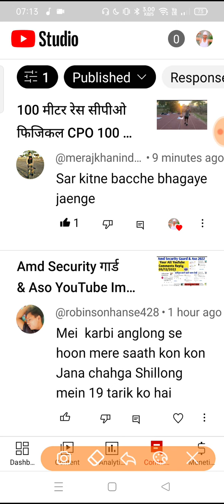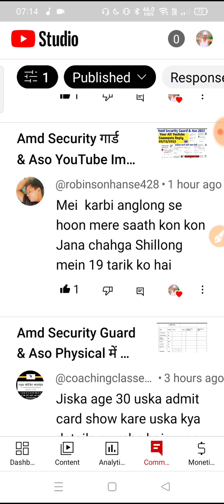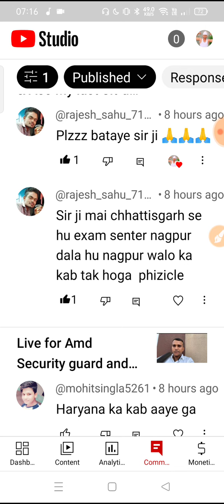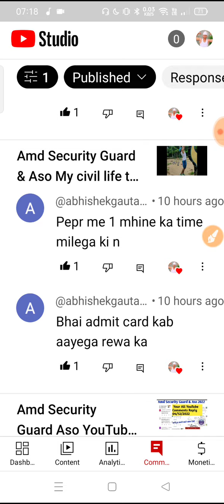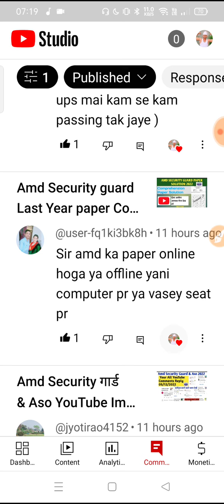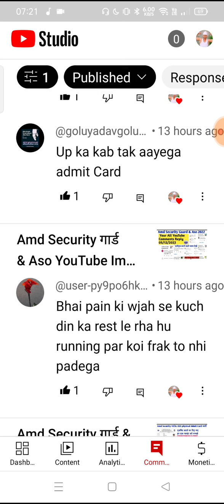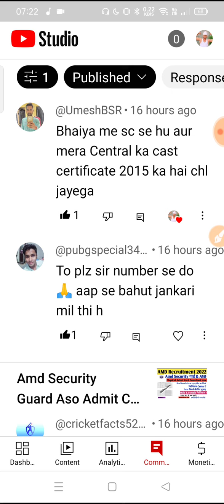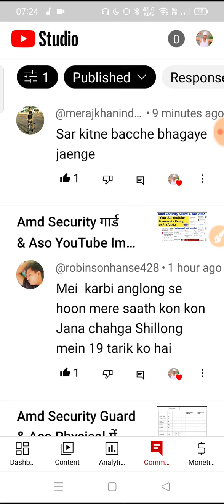Amd Security Guard &Aso YouTube Important Comment Reply 06/12/22 सभी वीडियो जरूर देखे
@SOMENDRA CISF

pushups video